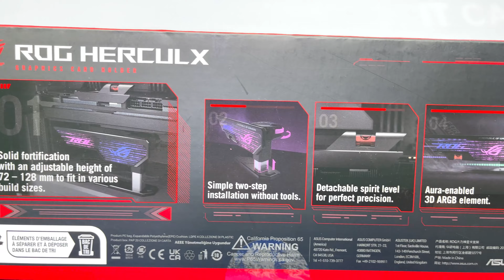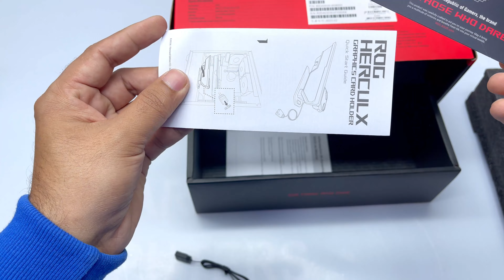Asus Rog Herculx Graphics Card Holder rgb Unbox and Install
ASUS ROG Herculx Graphics Card Anti-Sag Holder Bracket